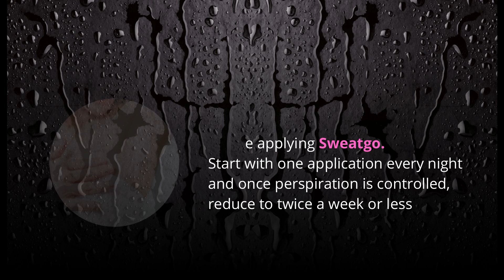Salve Sweat Go Classic New